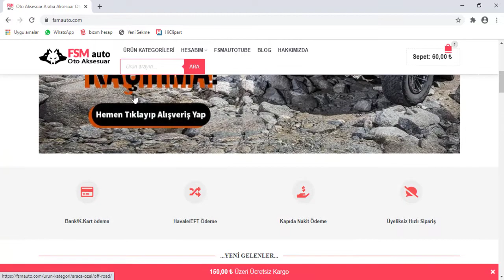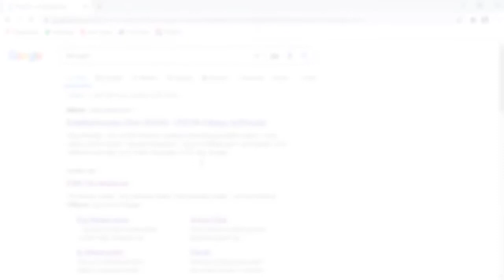FSMauto | Aracınızın Aksesuar Kataloğu